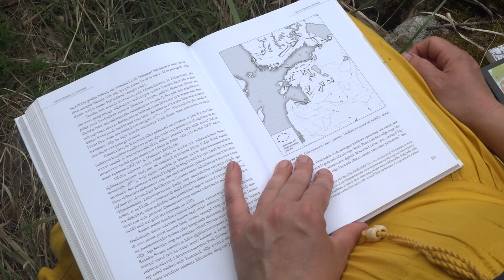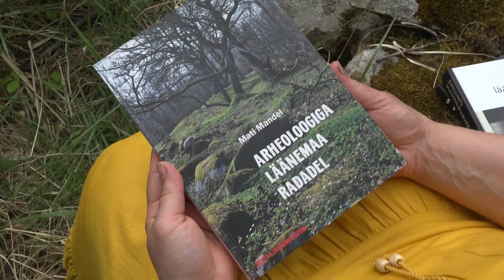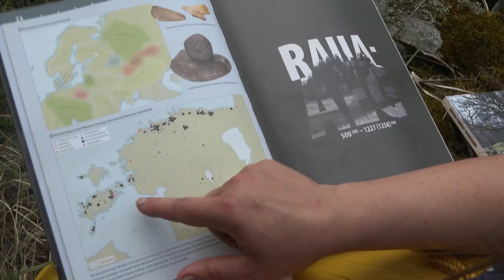Mari Sarv: regilaulu juurtest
Folklorist Mari Sarv arutleb regilaulu päritolu ja kujunemise üle uuemate ning vanemate läänemeresoome keelte ja rahvaste kujunemist puudutavate teadmiste ja teooriate valgusel.
Loeng on filmitud Ridase kalmemäel, kus arheoloogide arvates leidub nii kivikirst- kui tarandkalmeid ja mis võib olla üks kohtadest, kus meie aladele jõudnud läänemeresoome keelte kõnelejad võisid kohtuda ja seguneda siin varem elanud germaanlastega.

Loengus kõlavad laulunäited pärinevad Eesti Rahvaluule Arhiivi kogudest,
esimene Mari Luigelt Koongast Mihkli khk. (pärit Hanila khk.) ja teine Kata Tähelt Lihula Alakülast.

Lugemist:
Annus, Amar; Sarv, Mari 2015. Pallimäng ja avanevad hauad sumeri ja eesti rahvalauludes. Akadeemia nr 12, lk 2143−2165.
Frog 2019. The Finnic Tetrameter – A Creolization of Poetic Form? Studia Metrica et Poetica, 6 (1), 20–78.
Korhonen, Mikko 1994. The Early History of the Kalevala Metre. Siikala, Anna-Leena; Vakimo, Sinikka (eds.), Songs Beyond the Kalevala. Transformations of Oral Poetry (Studia Fennica Folkloristica 2). Helsinki: Finnish Literature Society, 75–87. Eesti keeles / In Estonian
Lang, Valter 2018. Läänemeresoome tulemised. Tartu: Tartu Ülikooli kirjastus.
Rüütel, Ingrid 1998. Estonian Folk Music Layers in the Context of Ethnic Relations. Folklore 6,
Saag et al. 2019. The Arrival of Siberian Ancestry Connecting the Eastern Baltic to Uralic Speakers further East. Current Biology,

Kaamera ja montaaž: Janno Simm. Helitöötlus: Jaan Tamm.